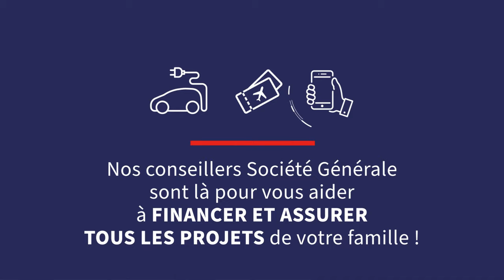Financez le projet de votre choix !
Crédit à la consommation Société Générale Nouvelle-Calédonie